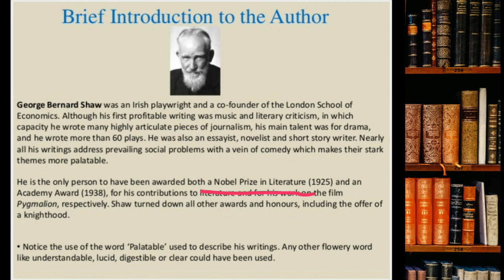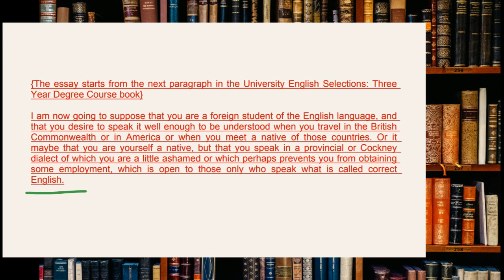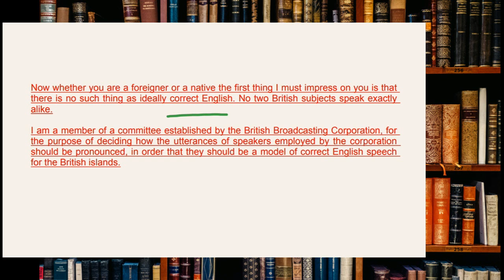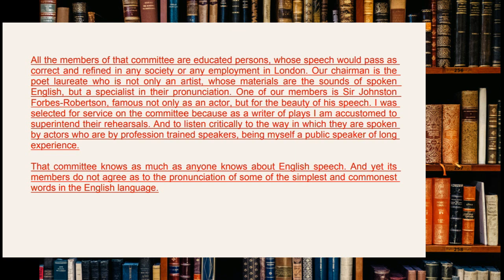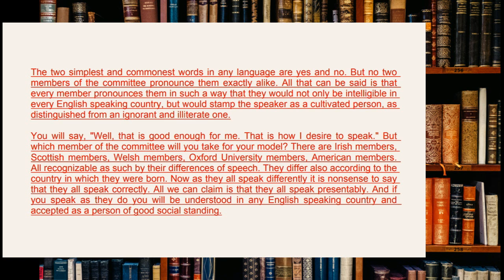SPOKEN ENGLISH AND BROKEN ENGLISH | BY : G. B. SHAW | PART - 1| ENGLISH @ WORK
Hello everyone,
Hope you guys are doing well. As per the request of subscriber in this video we have discovered the poem given in the Book English@Work.
As you guys are studying well in the college so by this video we are hoping that we would be able to add some values to your studies.

Previous videos ∆ :-

Guys we are also progressing in our career so we are demanding nothing But your support.

Do share your reviews and suggestions in comment box👇👇